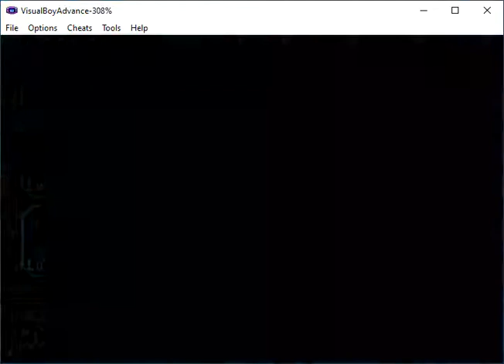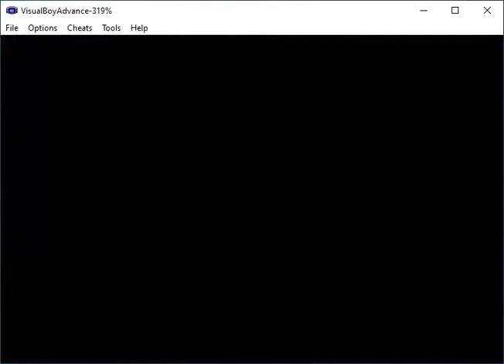Pokemon Last fire red 4 0 episode 23 Tag battle with serena against ash and richie